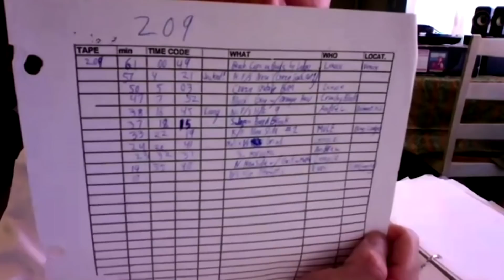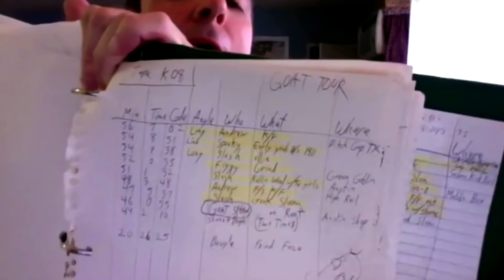Beagle - Stop And Chat | The Nine Club With Chris Roberts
We Stop And Chat with Beagle to discuss discuss his "Hijinx Net" YouTube channel, his DV tapes log books, his DJ’ing gigs, what Murdy the dawg has been up to with his skate career, his board and filmer board setups, what cameras he brings on the sessions, working on the new Shake Junt video “Shrimp Blunt” and much more!

The Nine Club: @thenineclub
Nine Club Highlights: @nineclubclips
2dudes1game: @morenineclub

Edited By: Chris Roberts & Roger Bagley
Special Thanks: Eric Longden